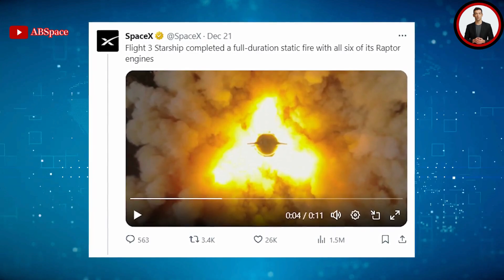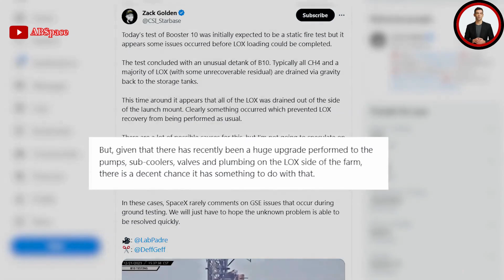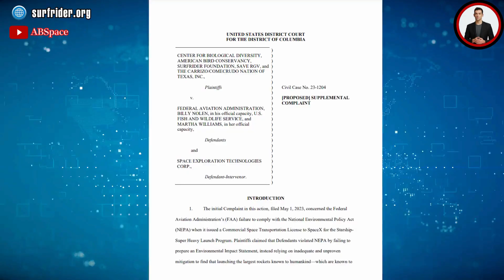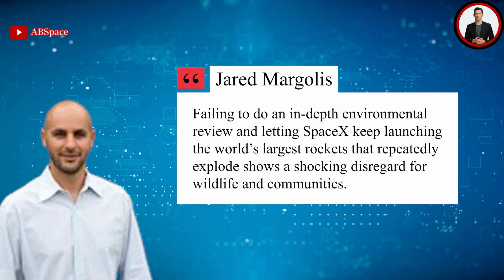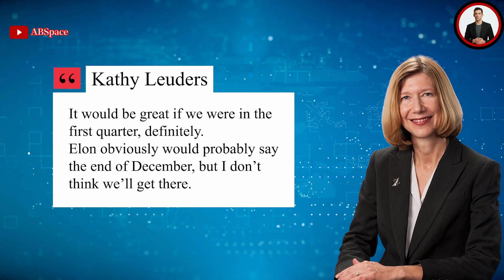SpaceX Pairing Booster 10 and SHIP-28? Untangling the Mysteries Behind the B10 Test Scrub!"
Download the TOKTOK App 👇👇👇
Prepare to be amazed as we delve into the thrilling world of space exploration! After the groundbreaking success of the recent static fire test of BOOSTER 28, excitement was palpable for the next chapter with the equally promising BOOSTER 10. However, just when everything seemed seamless, a sudden interruption occurred - the scrapping of the B10 test. Join us as we uncover the complex web of potential causes behind this setback. From emerging theories to fascinating speculations, this video will keep you on the edge of your seat! Get ready to unlock the secrets of the cosmos and understand the trajectory of Booster 28's incredible journey.